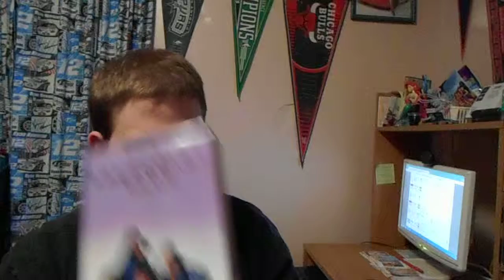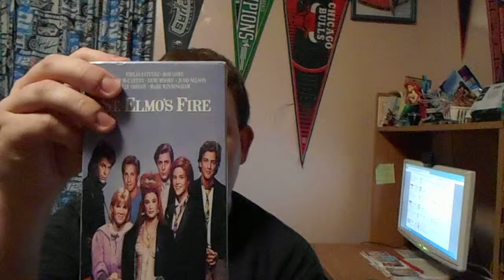My Brat Pack VHS Collection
I Will Now Be Showing You My Brat Pack VHS Collection. I Have With Me The 1992 VHS Of Sixteen Candles, The 1990 VHS Of The Breakfast Club And The 1993 VHS Of St. Elmo's Fire! These Movies Featured Various Members Of The 1980's Group, The Brat Pack. And These Will Bring Back Memories!